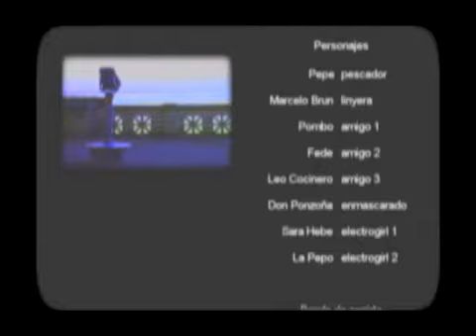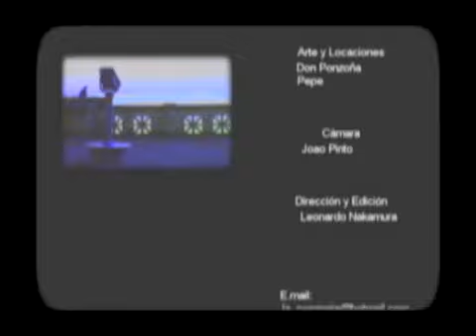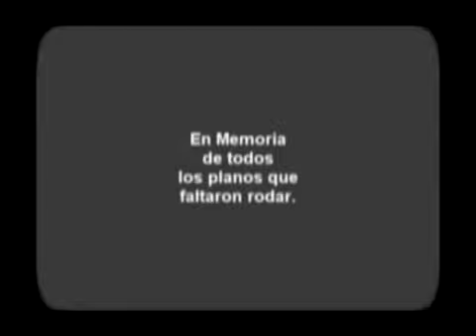Cortometraje de Pueblo Maldito Films con Pitu de Morrones y Sara Hebe: CORNAMORFOSIS (2010)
Interesante cortometraje actuando Pitu y Música de Morrones.